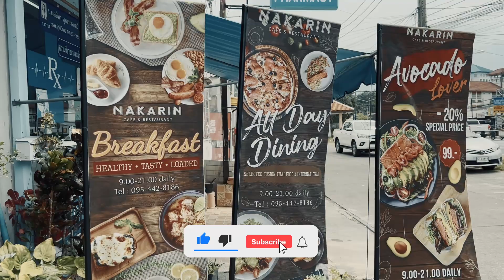Thai and Western Fusion Restaurant in Kathu, Phuket | Nakarin Cafe & Restaurant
I recently discovered a fantastic fusion restaurant in Kathu, called Nakarin Cafe & Restaurant. I had been searching for a unique mix of Thai and Western foods 1when I stumbled across this hidden gem! The menu is bursting with flavor, featuring dishes like Pad Krapow Moo Sap, spicy stir-fried pork with basil and chili. The atmosphere was cozy and inviting. Also, they have incredibly cool air conditioning all the time, which is paramount if you're walking outside in Phuket. The staff was so friendly that they made me feel at home and spoke perfect English. With its fusion of traditional flavors from Thailand and innovative flavors from the west, there was a dish for everyone in our group of friends. I can definitely see myself returning to Nakarin Cafe & Restaurant again soon!

If you have friends and family visiting you in Phuket or you're just not sure if you want Thai or Western food, I highly recommend checking out Nakarin Cafe & Restaurant in Kathu, Phuket.

📍 Nakarin Cafe&Restaurant - ร้านอาหารนครินทร์

We moved to the sunny island of Phuket several years ago and love being here. If you're planning to visit or thinking of moving to Phuket, find more information below ⤵️

Everything you want to know about traveling to and living in Phuket, Thailand